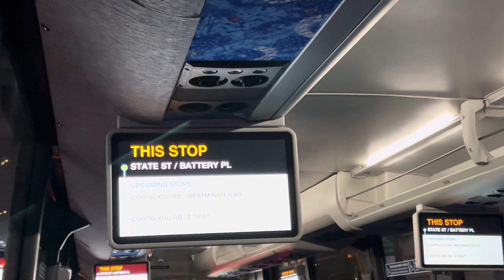MTA Bus: On Board 2021 Prevost X3-45 #1524 On The BM1 Exp Bus Southbound (Via Downtown) (11/25/2023)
Saturday, 11/25/2023, at 4:31 PM (16:31), MTA Bus Brooklyn Division Spring Creek Depot, this is taking a late afternoon/early evening ride onboard 2021 Prevost X3-45 unit #1524 on the BM1 express bus route southbound.  This is going from Midtown/Gramercy of Manhattan at East 23rd Street and 2nd Avenue (along the way serving Downtown Manhattan), till reaching Kensington of Brooklyn at Cortelyou Road and Westminster Road.

For the nonstop segments, this bus traveled via the FDR Drive within Manhattan, and then went inter-borough via West Street, Brooklyn Battery Tunnel, Gowanus Expressway, and Prospect Expressway.